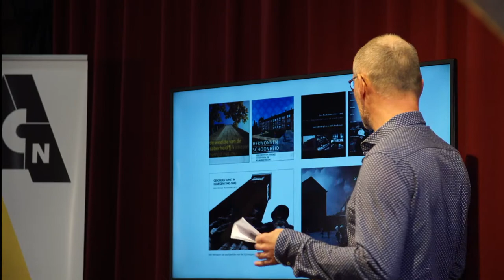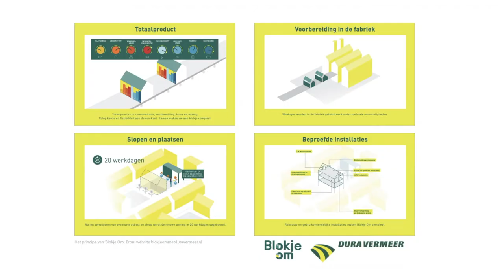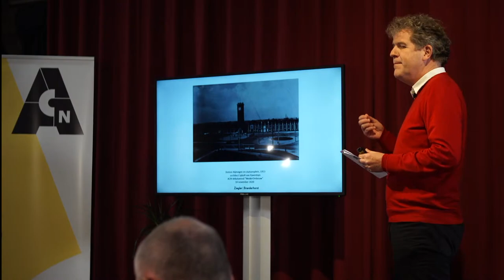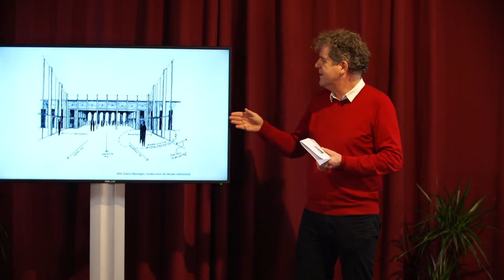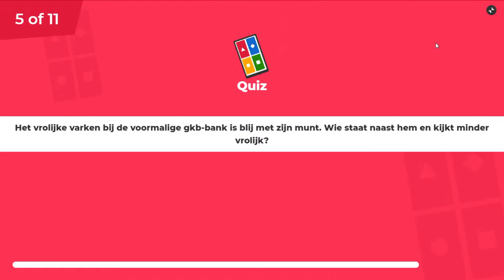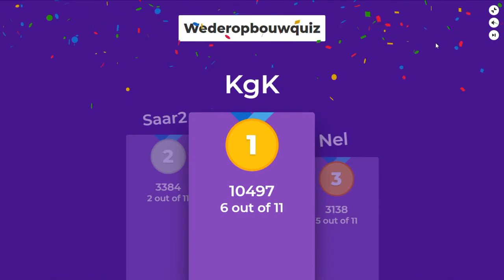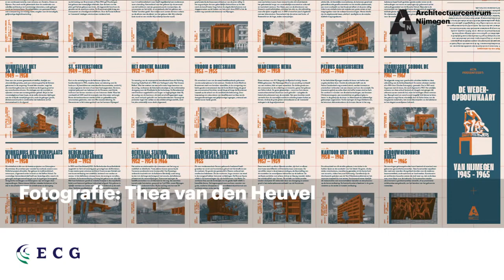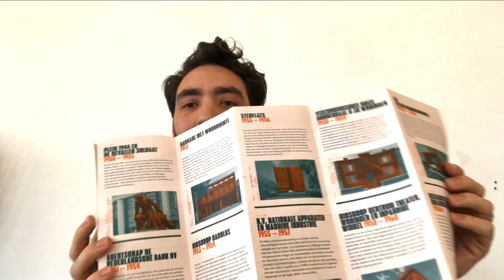WederOmbouw Nijmegen | ACN Livestream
ACN presenteert | WederOmbouw Nijmegen
Hoe waardevol is de Nijmeegse wederopbouwarchitectuur? Anno 2020, 75 jaar na het bombardement op Nijmegen, vragen nieuwe gebruikseisen, energiebesparing en onderhoud steeds meer van gebouwen uit de wederopbouwperiode. Tijdens dit avondvullende programma vertelt erfgoedspecialist Leon van Meijel over de weelde van de Nijmeegse wederopbouwarchitectuur en schetst aan de hand van de wijk Jeruzalem hoe radicaal wederombouw kan zijn. Architect Franz Ziegler van het Rotterdamse bureau Ziegler | Branderhorst, laat aansluitend zien welke rol de wederopbouwarcade en -campanile van architect Sybold van Ravesteyn spelen bij de transformatie van het Nijmeegse stationsgebied, we reiken de Wederopbouwkaart Nijmegen uit en dagen je bovendien uit met onze wederopbouwquiz!

Een bijdrage leveren aan deze avond of ons programma? Een donatie is welkom vanaf €2,50. Betaallink